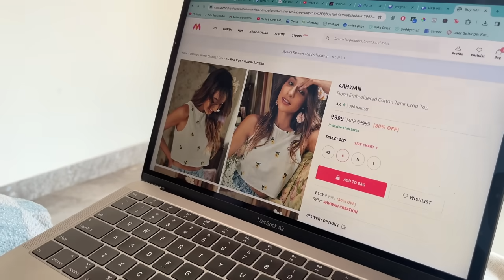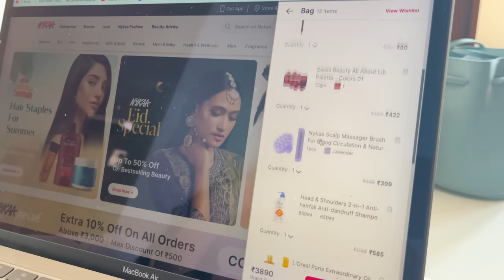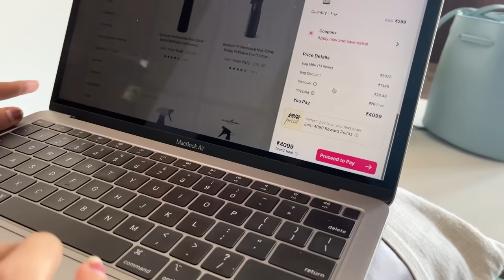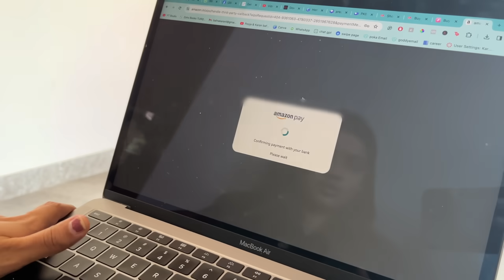Giving @poojakaranbafna RS 2,00,000 to spend in 1 HOUR challenge !! 😋🤩😱